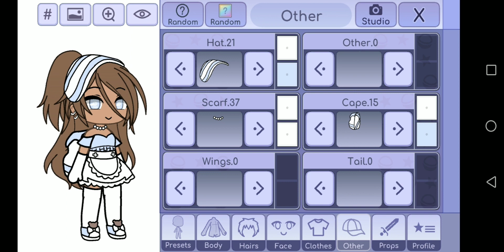New Oc so New Details